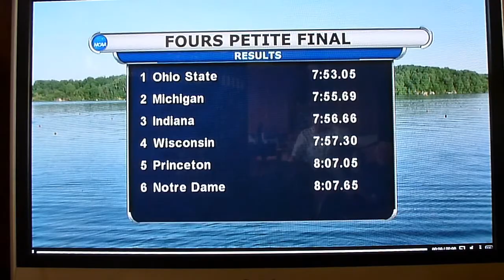CAL WOMENS ROWING V4 FINALS 2014 NCAA DIV 1 CHAMPIONSHIPS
2014 Division 1 Womens Rowing Championships, Indianapolis.  Cal Bears, Women's Varsity 4 Boat.  Not a good copy, but the best we have.  Get to have all the family in the background cheering and talking.